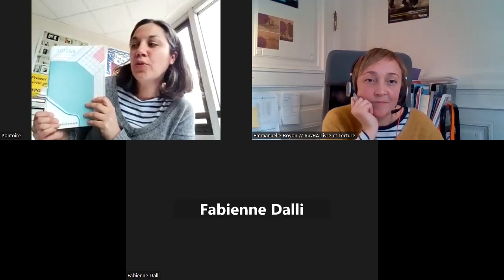Le 11/12 du 12 janvier 2023 : les Artothèques en bibliothèques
Animé par Fabienne Dalli, responsable de l'artothèque (Bibliothèque municipale de Lyon) et Marie Pontoire, responsable de l'artothèque (Médiathèque Bonlieu d'Annecy).